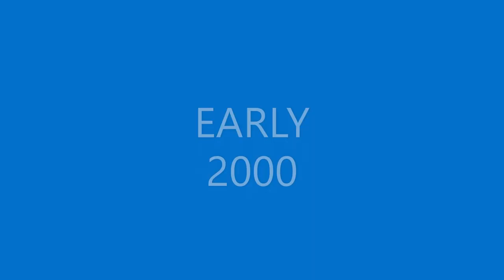USCGC SHERMAN (WHEC-720) Pulling into San Diego Naval Base early 2000 - USCGC HAMILTON USS COWPENS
USCGC SHERMAN (WHEC-720) pulling into San Diego Naval Base as the USS Cowpens (CG-63) and a submarine are going out to sea. The USCGC Hamilton (WHEC-715) was moored ahead of us. At the end of this video is a picture of Sherman's Engineering Department with moored Navy vessels behind us.